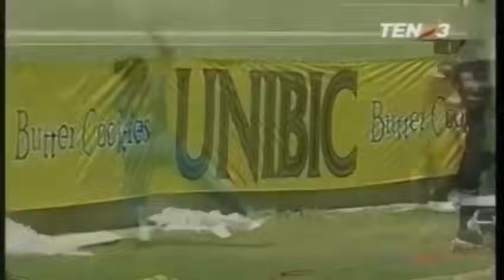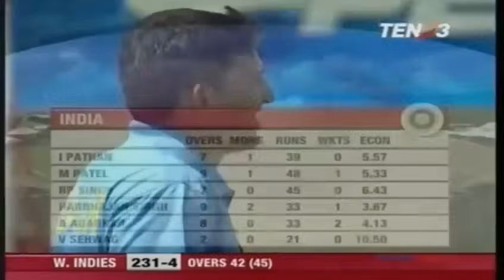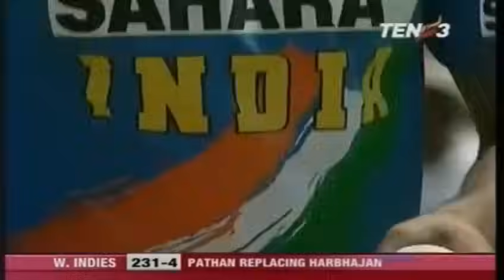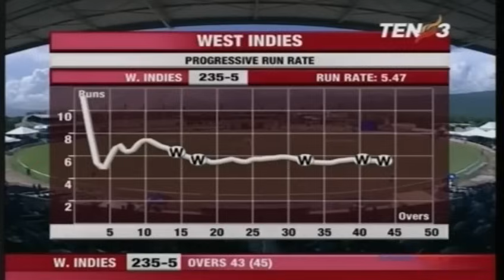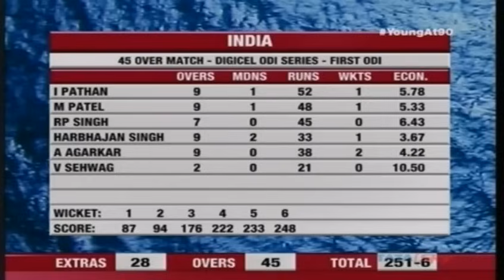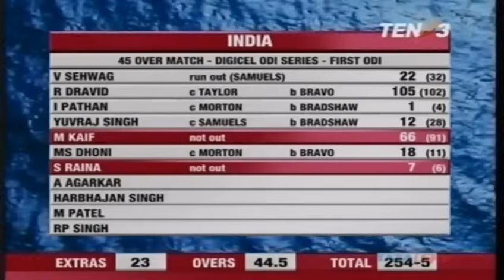India vs West Indies 1st ODI 2006 Highlights